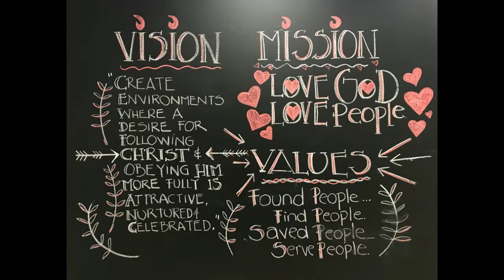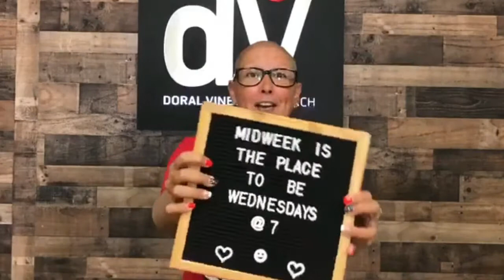Online Service - September 13, 2020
Series: Truth Be Told